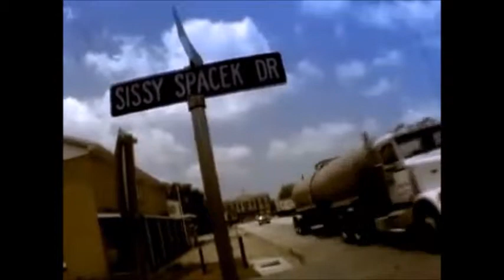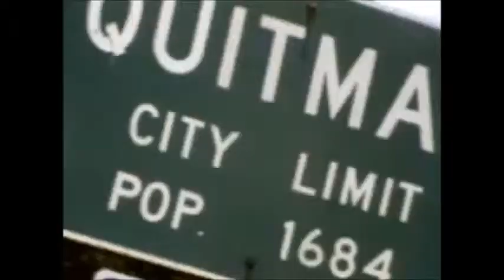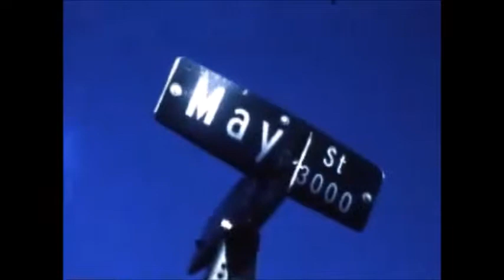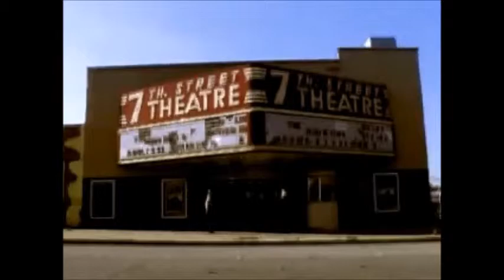Shea Seger - May Street / Stumped (Music Video)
Promo video for May Street and Stumped (a rare song) by Shea Seger. Track 1 is from "The May Street Project" and track 2 "Stumped" is a rare B-Side track. Video footage filmed in her hometown in Texas.